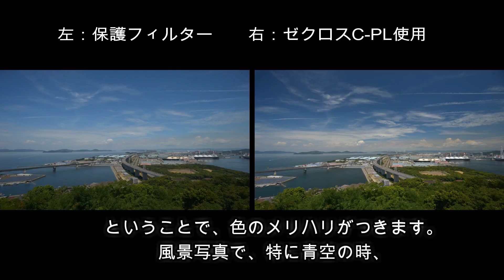【夏の坂出旅行で】旅先でのPLフィルターテクニック（動画No.206）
先日、坂出市民美術館へ、PLフィルター&NDフィルターのお話しをしに行きました。瀬戸大橋の観光とうどんツアーを楽しみながら、PLフィルターを使って撮影。そのテクニックを解説します。

9月8日（土）デジカメフェア2018（名古屋）にてセミナー&撮影体験会開催！